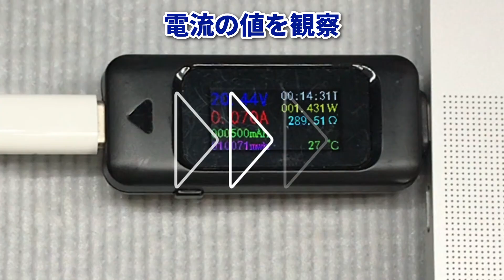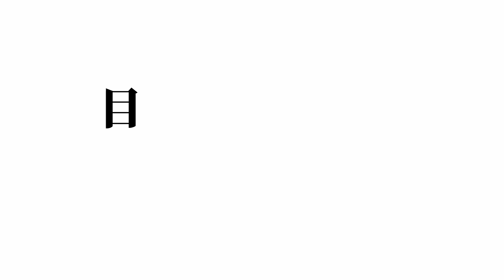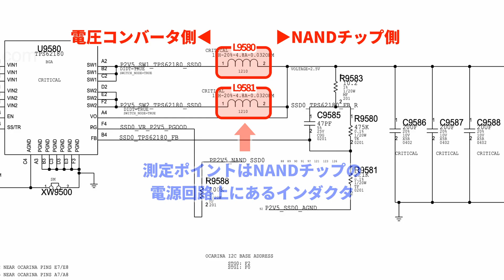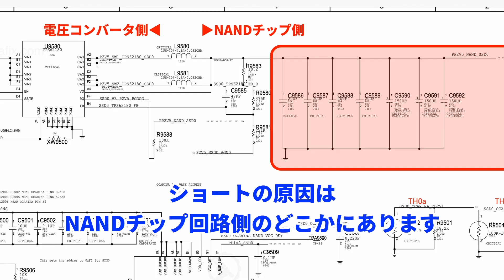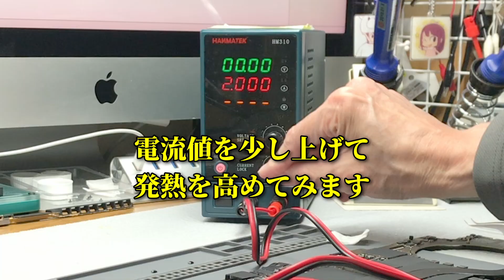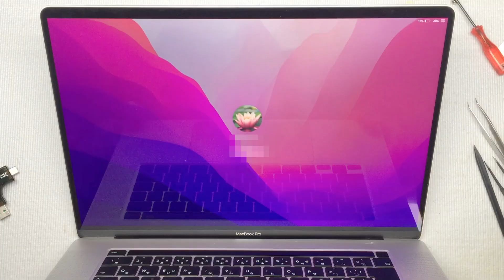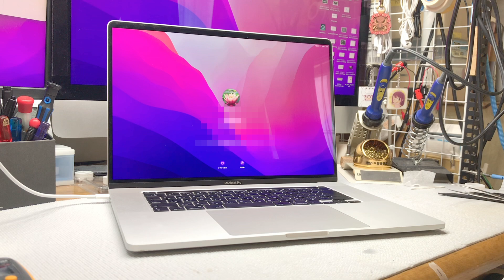【起動しない】MacBook Pro 16インチ 当時のフラッグシップモデル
当時のフラッグシップモデル
全部盛りで購入すると恐ろしいくらいのスペックになります。
今回は起動しなくなった個体を修理してみました！

分解してたら にゃんこが使ってたような形跡が…?‼︎

■使用工具
・急速冷却スプレー
・CPU放熱グリス：ナノダイヤモンドグリス
・ヒートガン：858D
・ハンダこて：HAKKO FX-600-02
・ハンダこて台：HAKKO 633-01
・ツイーザー（ピンセット）：HOZAN PP-112
・精密ニッパー：エンジニア チップカッター NZ-05
・デジタルマイクロスコープUSBカメラ
・デジタルマルチメーター
・USB電流電圧チェッカー
・充電式エアダスター
・作業マット
・作業用グローブ（帯電防止）